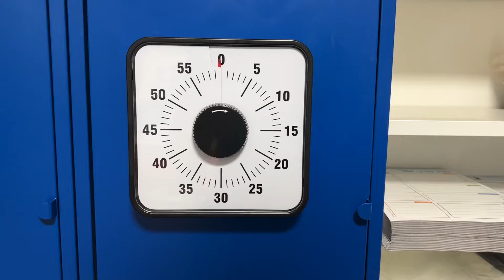טיימר חזותי גדול במיוחד לניהול זמן בכיתה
טיימר חזותי גדול לכיתה המאפשר לילדים להבין באופן פשוט וברור כמה זמן נשאר לסיום המשימה.

את הטיימר ניתן להעמיד על משטח או לתלות על הקיר או להצמיד ללוח מתכתי (יש לו מגנט מאחור)

צבע מסגרת הטיימר שחור, צבע החוגה הפנימית אדום.

טיימר אנלוגי, אין צורך בסוללות, עובד על קפיץ אותו יש למתוח לפני כל שימוש. פשוט לסובב עד 55 דקות ואז להחזיק לזמן הדרוש לכם.

גובה 19.5 סמ רוחב 19.5 סמ עומק 4 סמ